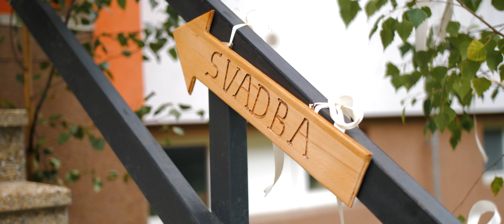Kristina&Marek │ WEDDING DAY │06. august 2022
Vychutnajte si nádhernú svadbu Kristíny a Mareka, ktorá sa konala 6. augusta. Mladomanželom prajeme na ich spoločnej ceste životom veľa šťastia. Ďakujeme vám za prejavenú dôveru pri voľbe svadobného kameramana.